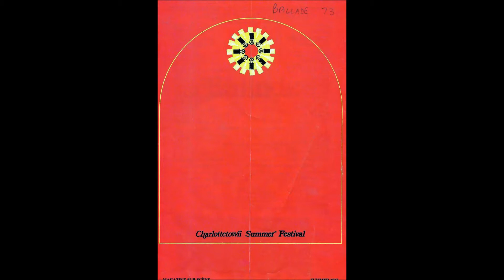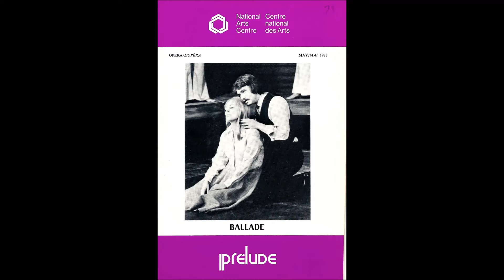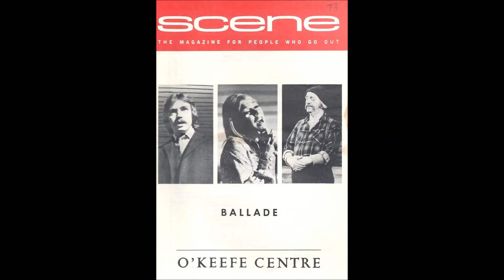ALAN LUND - Ballade - People Like Me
Fan-based video.
No commercial intent intended.
Video listed as unlisted to help control distribution.
You must have the link to view or download.
Research material for my Alan Lund Tribute Book.
Alan Lund Canadian/Director/Choreographer Research Project.